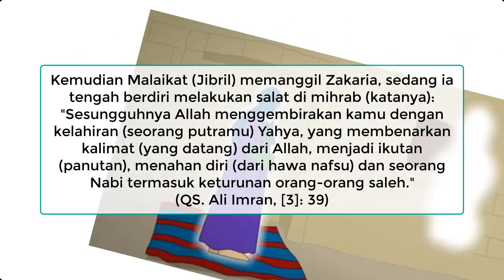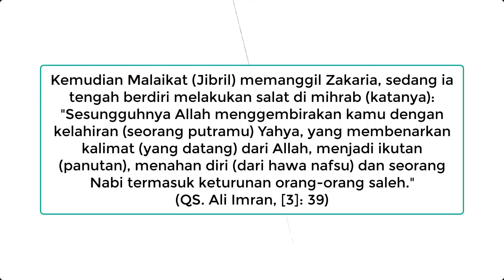Kisah Keteladanan Nabi Yahya a.s. | Tegas dalam Kebenaran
Benarkah nabi Yahya a.s. mati karena dibunuh?? Bagaimana kisah keteladanann Nabi Yahya a.s.? Yuk kita simak videonya!

Mata Pelajaran: Pendidikan Agama Islam PAI
Kelas: 6 (Enam)
Pelajaran/Bab: 10 (Sepuluh)
Pertemuan/Sub Bab: Kisah Keteladanan Nabi Yahya a.s.

Disajikan dengan animasi yang dikemas secara ringkas dan mudah dipahami. Materi pembelajaran sesuai dengan kurikulum 2013 berdasarkan buku siswa dan panduan guru serta panduan pengembangannya.